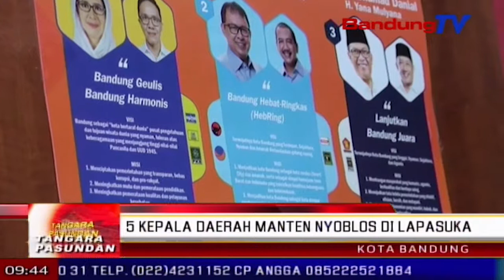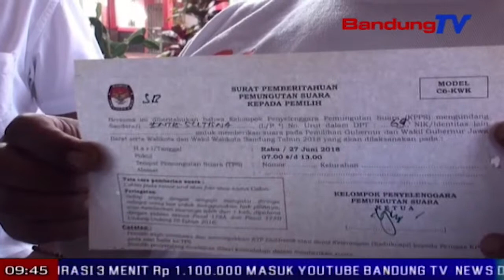5 Kepala Daerah Manten Nyoblos Di Lapasuka | TP | BANDUNG TV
TP | BANDUNG TV | DERI FIRMAN | sajeroning kitu, lima kepala daerah manten di jawa barat anu kabaud kasus korupsi, nyoblos di tps lapas sukamiskin bandung. eta kepala daerah teh, nya eta walikota bandung manten-dada rosada, walikota cimahi manten-itoch tochija, bupati bogor manten-rahmat yasin, bupati karawang manten-ade swara, jeung bupati subang manten-ojang sohandi.